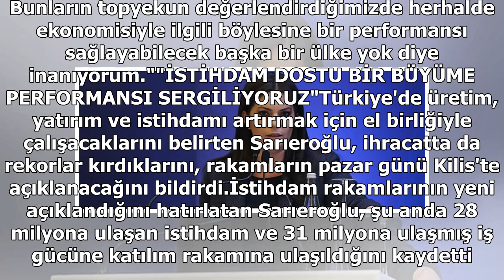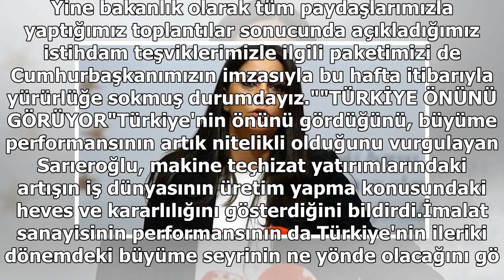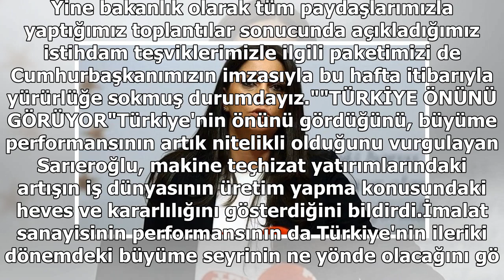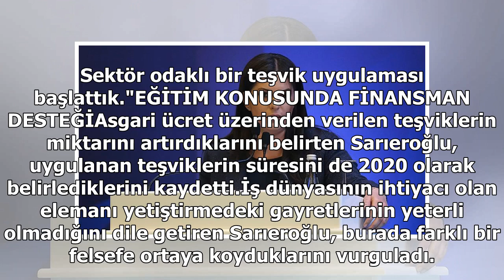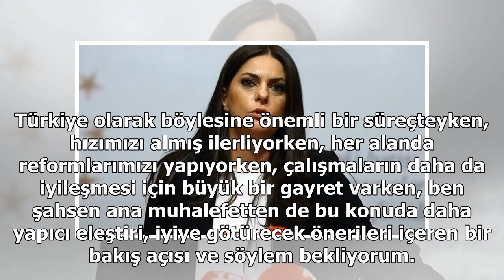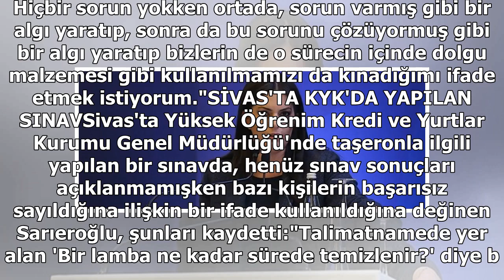4B'ye geçişte ücretlere yüzde 10 zam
4B'ye geçişte ücretlere yüzde 10 zam

Türkiye İşveren Sendikaları Konfederasyonu (TİSK) tarafından bu yıl dördüncüsü düzenlenen "TİSK Kurumsal Sosyal Sorumluluk 2017 Ödül Töreni"nde konuşan Çalışma ve Sosyal Güvenlik Bakanı Jülide Sarıeroğlu, işçilerle ilgili önemli çalışmalar yaptıkları...